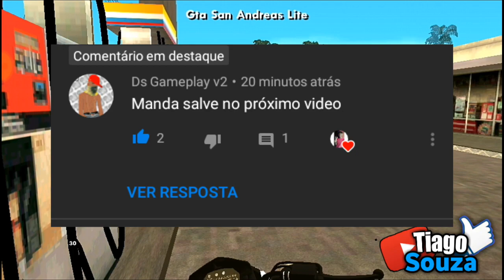DEI FUGA E ESCONDI A MOTO NA FAVELA - VIDA REAL - GTA SAN ANDREAS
☡PARCERIAS☡
🔵Meu Celular🔵
🔴Samsung🔴
🔘J2 Prime
🔘16 GB de memória interna
🔘1.5 de memória Ram
🔘Android 6.0.1
🔘GPU MALI

✔Inscrevam-se
✔Ativem as notificações
✔Comentem
✔Compartilhem